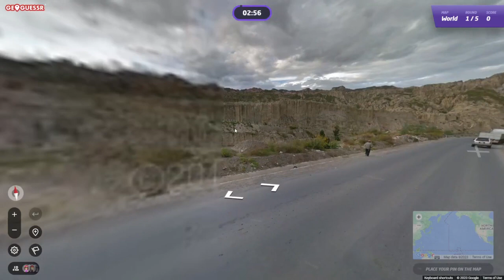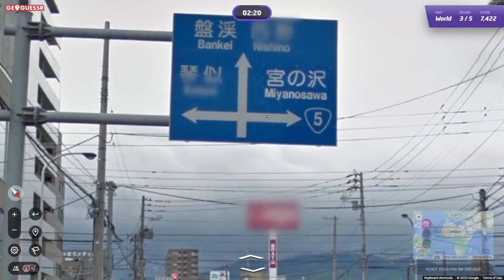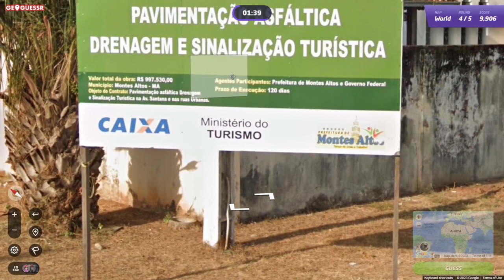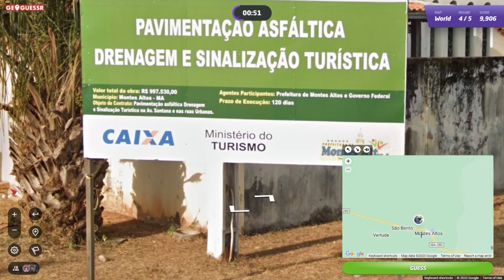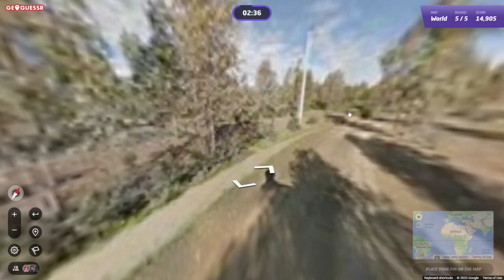GeoGuessr Daily Challenge #1659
Omgekeerde wereld